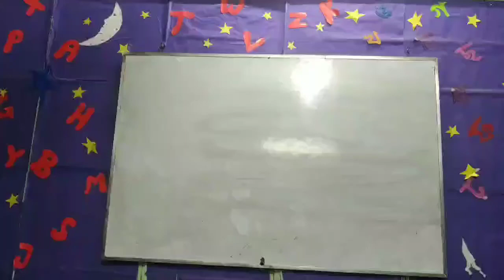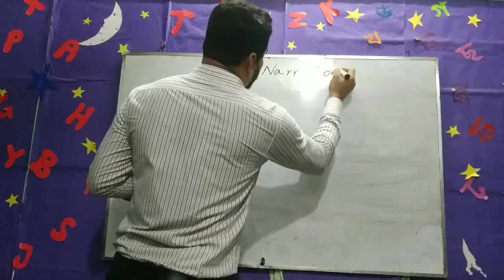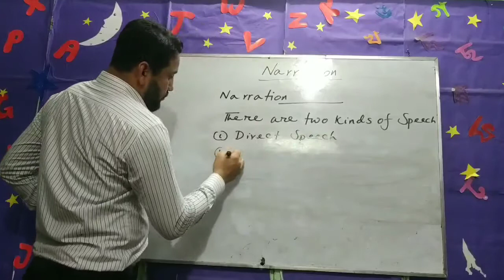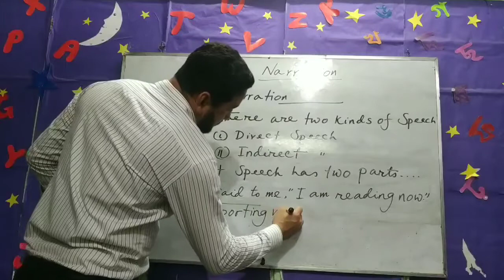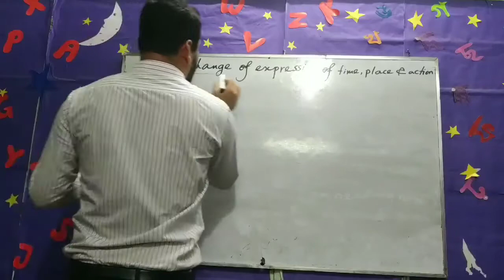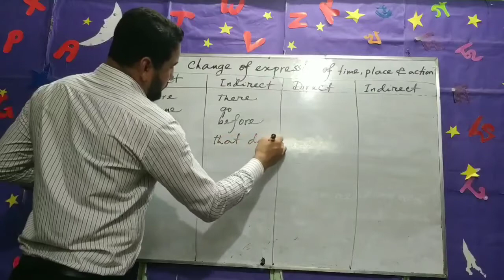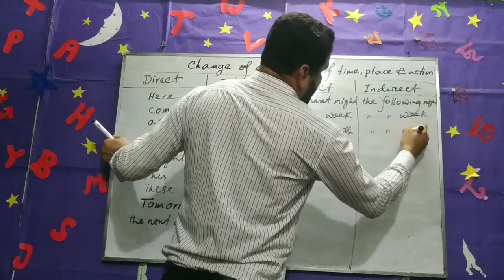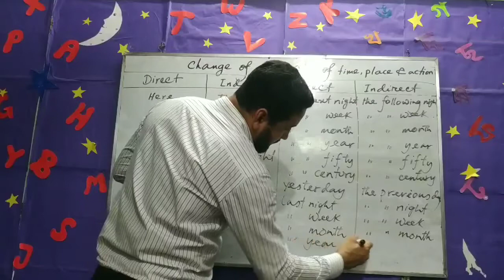Narration by Naimur Rahman Shafiq Sir